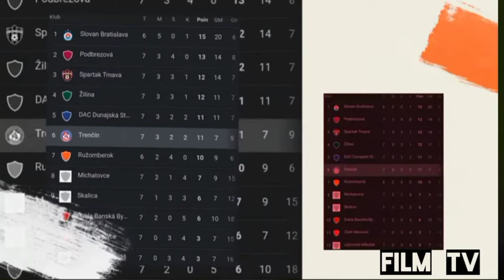full speed witan Sulaiman@film tv#pecinta bola Indonesia#like like#komentar#sub#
hubalaaa
full skill witan Sulaiman
full spidd witan Sulaiman
full skill berkelas witan Sulaiman
full witan Sulaiman bersama klub barunya